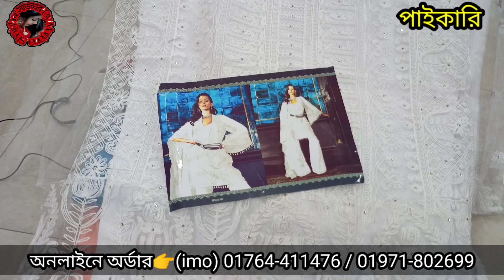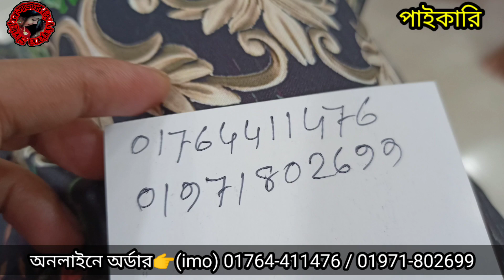লুটপাট সেরা অফারে অরগেঞ্জা টিস্যু থ্রি-পিছ কিনে ব্যাবসা করুন।পাইকারি থ্রি-পিছ কিনে ব্যাবসা করুন